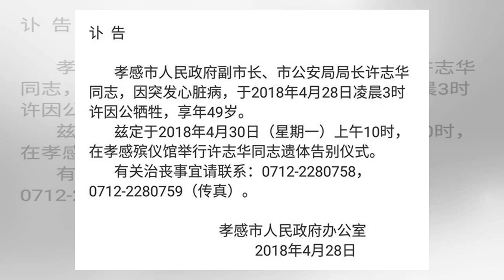๖ۣۜNew 49岁孝感市副市长、公安局长许志华突发心脏病去世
๖ۣۜNew 49岁孝感市副市长、公安局长许志华突发心脏病去世
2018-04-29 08:43 来源:中国青年网 原标题：49岁孝感市副市长、公安局长许志华突发心脏病去世 湖北日报消息，孝感市人民政府办公室28日发布讣告称，孝感市人民政府副市长、市公安局局长许志华同志因突发心脏病，于4月28日凌晨3时许因公牺牲，享年49岁。许志华同志遗体告别仪式定于30日上午10时在孝感殡仪馆举行。返回搜狐，查看更多 责任编辑： 声明：本文由入驻搜狐号的作者撰写，除搜狐官方...